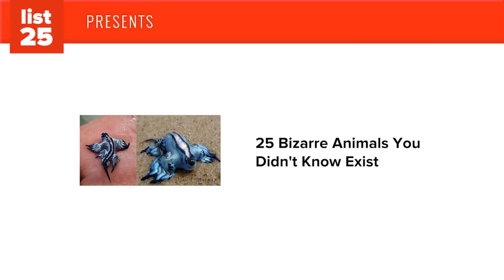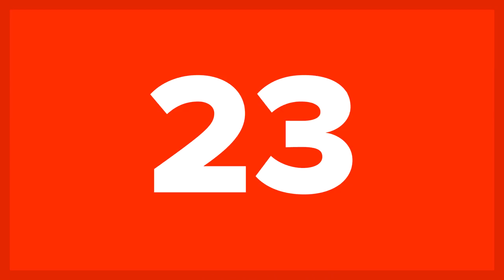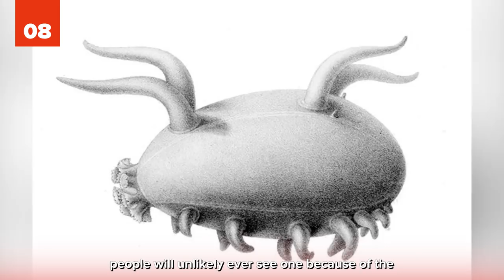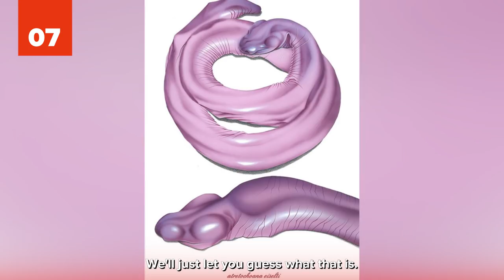25 BIZARRE Animals You Didn't Know Exist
You’re about to see some of the world’s most bizarre animals. Some of these animals look like they were dropped here from another planet! Have you seen these lately?

There are many animals out there with special abilities, looks, and mannerisms. Today we’re going to take a look at some of the most bizarre out of all of them. Find this and more by checking out these bizarre animals (and our photo credits and sources) and let us know in the comments below which of these animals you think is the most bizarre:

Have you heard of the Gerenuk? This bizarre animal looks like a cross between a giraffe and a deer. Then there’s the Pacu fish. A relative to the piranhas, this fish has human-like teeth. What about the lowland streaked tenrec. This little creature can only be found in Madagascar and resembles a porcupine.